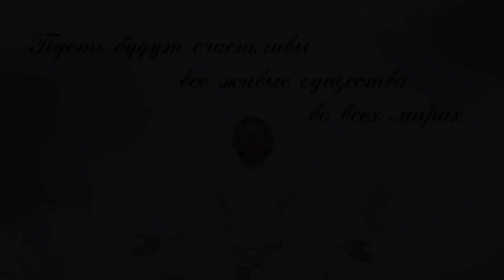Что делать если ребенок не хочет учиться? Какие причины могут быть? Доктор Валерий Синельников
👨‍💻 Немного обо мне:
Я Синельников Валерий — доктор-психотерапевт, гомеопат, писатель, преподаватель йоги, академик Международной Славянской Академии (МСА) наук, образования, искусств и культуры, основатель Школы Здоровья и Радости и учебно-оздоровительного этнокультурного центра «Светоч».
Мои книги популярны не только в России. Они изданы на двадцати одном языке и с 1999 года пользуются неизменным спросом читателей в разных странах мира. Суммарный тираж книг более 15 млн экземпляров.
Первая книга «Возлюби болезнь свою» была издана в 1999 году и явилась результатом научной работы, которую я начал ещё, будучи студентом медицинского университета.
На этом канале я делюсь мыслями, опытом и знаниями на благо всех живых существ!
Здравия Вам!!!